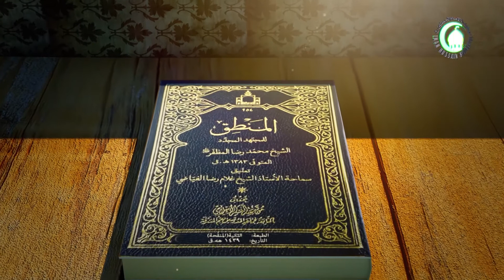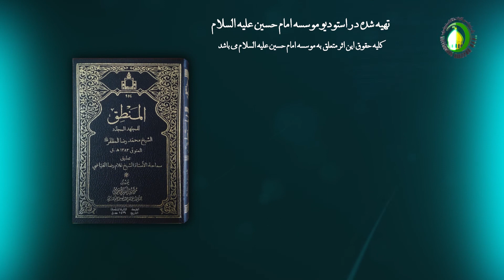186 شیوه تحصیل برهان1 - استاد: رحمت الله رضایی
گزیده درس صد و هشتاد و شش
بحث در باره‌ی این است که برهان چه کارآمدی دارد؟ به تعبیر دیگر، کارآمدی آن در مورد کدام یک از اقسام برهان پیاده می‌شود؟ مرحوم مصنف پیش از آنکه به جواب این پرسش بپردازد، یک مقدمه را بیان می‌کند. آن مقدمه این است که دو قضیه فلسفی از جمله قضایای بدیهی است: اوّل، هر موجود ممکن نیاز به علت دارد. دوم، هر معلولی وجودش در ظرف وجود علت آن واجب و ضروری است. با توجه به این دو مقدمه، یقین به یک قضیه به نوبه‌ی خود یکی از حوادث ممکن است باید علتی داشته باشد. حالا این علت یا درونی است یا بیرونی و در صورتی که علن درونی باشد، در واقع همان نفس تصور اجزای قضیه علت علم به قضیه و تصدیق آن است. اگر علت بیرونی باشد، این خودش به دو قسم تقسیم می‌شود. اوّل، اینکه علت یکی از حواس ظاهری یا باطنی است و در این صورت هم در نهایت ادراکات به وسیله‌ی عقل توسط حواس صورت می‌گیرد.
کلیدواژه: اساس فکر برای تحصیل برهان.